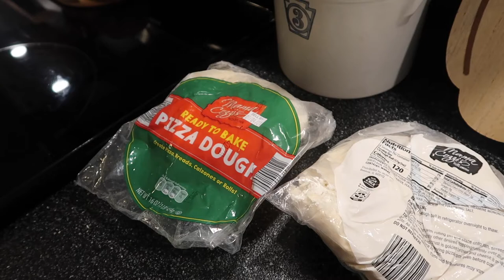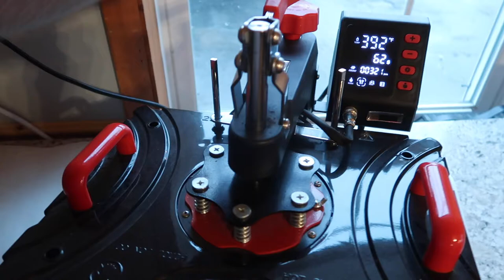NEW! GET IT ALL DONE | Declutter, Clean, & Work from Home! | Cleaning Motivation!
Hey everyone! My name is Julie and I'm a stay at home mother of three! I make all kinds of lifestyle, cooking, cleaning, and all things homemaking!